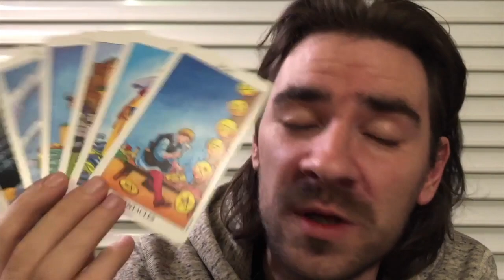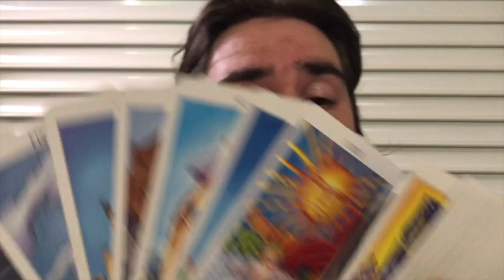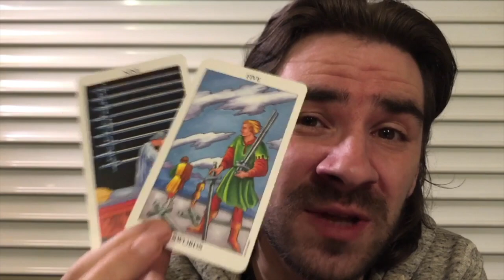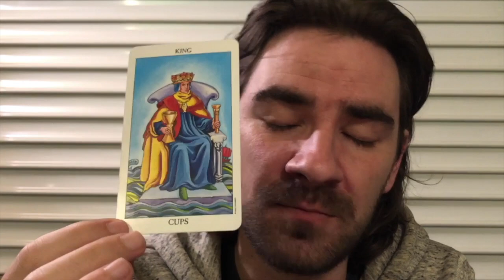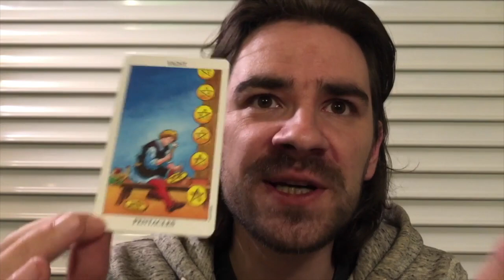SAGITTARIUS THEY DECLARED WAR! PLAY THAT ACE UP UR SLEEVE! December 9-14 2019 Weekly Tarot Reading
SAGITTARIUS THEY DECLARED WAR! PLAY THAT ACE UP UR SLEEVE! December 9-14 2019 Weekly Tarot Reading Welcome to Radko Tarot. To order or schedule a one on one personal tarot reading